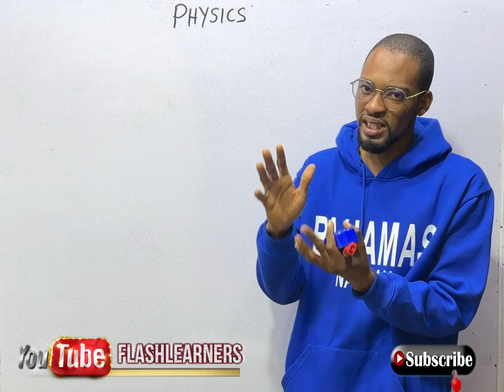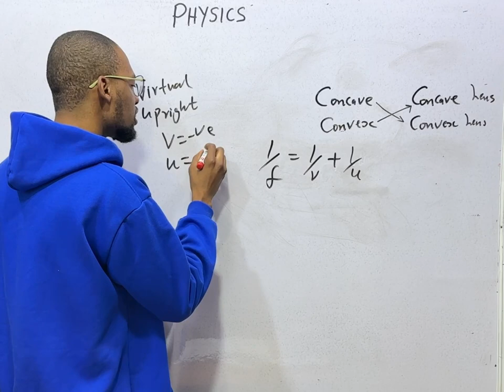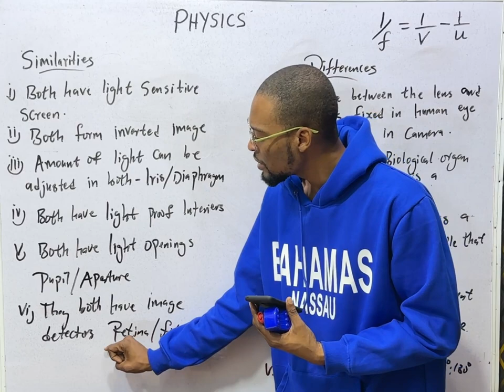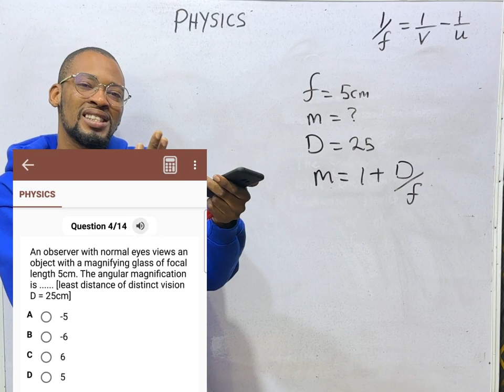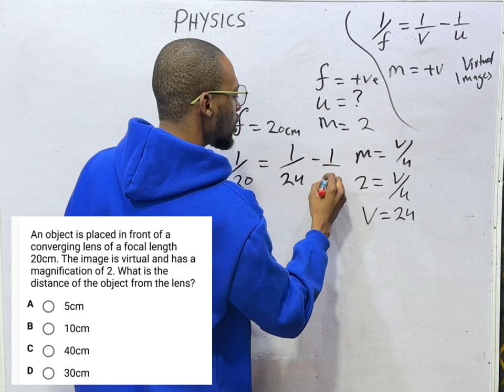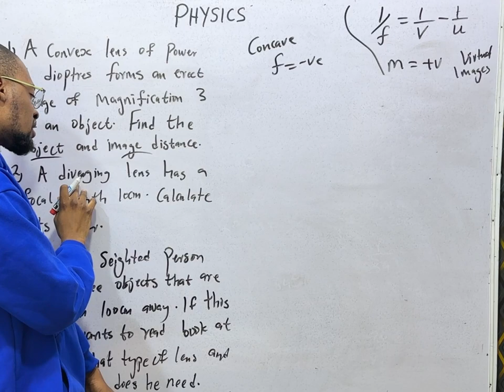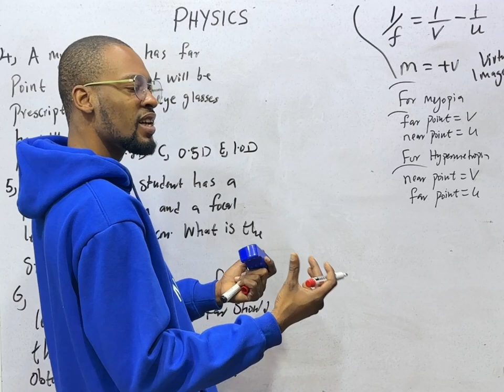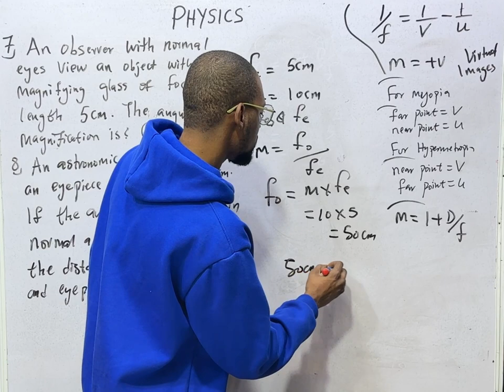Mirrors, Lens & Optics Revision » 120 Days To Jamb Physics - Ep 68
Mirrors, Lens & Optics Revision And Solved Questions - 120 Days To Jamb Physics Episode 68 of 120.